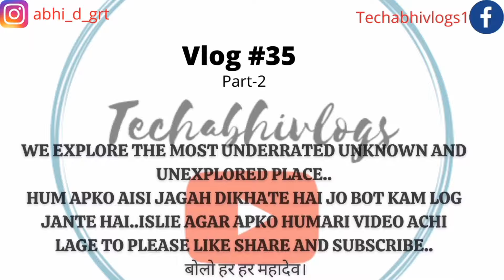Dhandraul Dam k upar bike chala di...😎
Hello friends,

we cover the most underrated unknown unexplored places and this video is one of them so grab your seat belts enjoy this most amazing view of sonebhadra.

Follow us for bloopers and amazing videos

video suggestions

Natural caves videos--

And do let us know which part of the video you like most

Lot's more amazing stuffs are lined up.